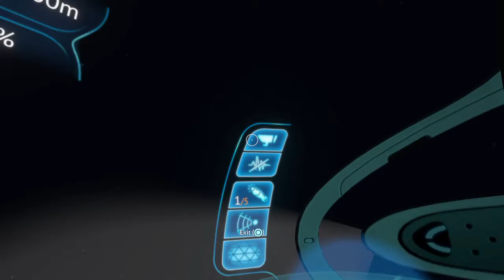Subnautica: ignorance is bliss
Subnautica